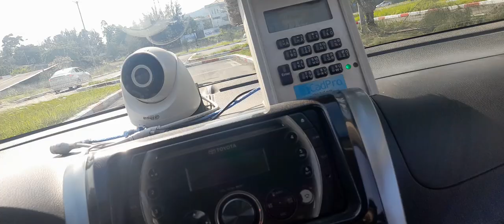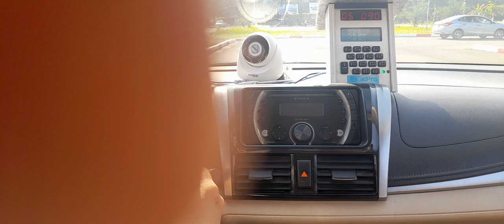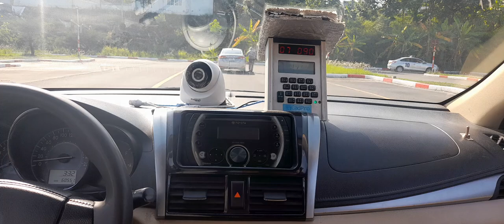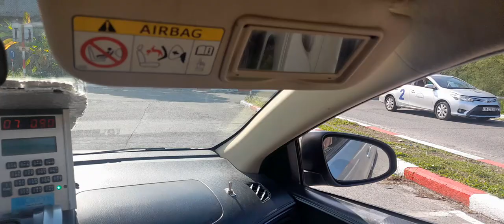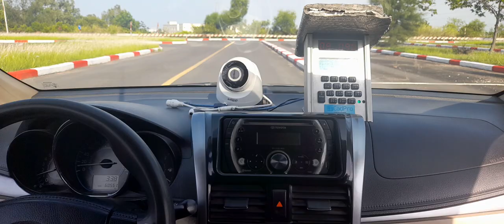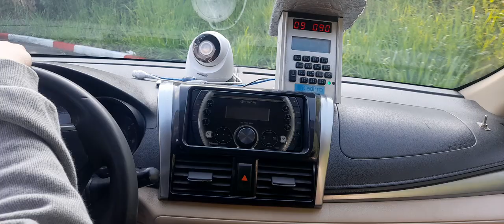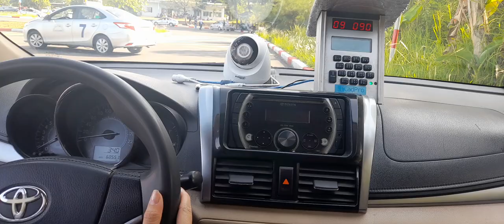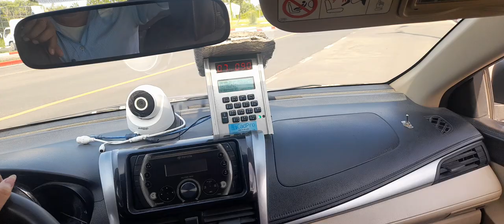Hướng dẫn sa hình hạng B sân Hoà Cầm-Đà Nẵng. Học lái xe liên hệ GV Cường 0935.500.300 (Hạng B1+B2)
💐TUYỂN SINH HỌC VIÊN HỌC LÁI Ô TÔ HẠNG B1(số tự động) + B2 (số sàn)🚗🚗
🚦(khai giảng LIÊN TỤC TRONG THÁNG)
🚗HỌC LÁI XE Ô TÔ THẬT DỄ DÀNG
👉Thủ tục đơn giản nhanh chóng
👉 𝙃ồ 𝙨ơ 𝙗𝙖𝙤 𝙜ồ𝙢
- 6 hình 3x4 🚘 2 hình 4x6 ( phông nền trắng )
- 1 CCCD hoặc CMND photo 2 mặt (rõ số)
- 1 bằng lái xe máy photo (nếu có)

❤️𝐋Ợ𝐈 Í𝐂𝐇 𝐂Ủ𝐀 𝐇Ọ𝐂 𝐕𝐈Ê𝐍❤️

1️⃣. Nhập học ngay sau khi đăng kí.
2️⃣. Học phí trọn gói.
3️⃣. Học viên được kèm 1 - 1, hỗ trợ kèm lý thuyết.
4️⃣. Thời gian học linh động theo học viên
5️⃣. Được thực hành 810km. Trải nghiệm nhiều cung đường.
👉 Đã cầm bằng là tự tin lái xe.

📞 𝐇𝐨𝐭𝐥𝐢𝐧𝐞:
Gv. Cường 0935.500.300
Hỗ trợ tư vấn 24/24
👉👉👉 Có bổ trợ tay lái cho những anh chị còn yếu.